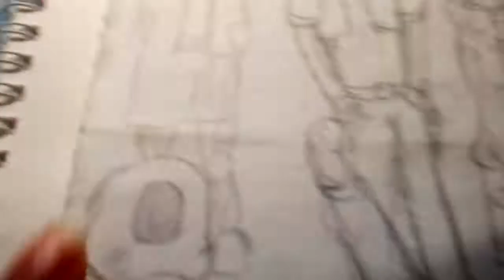Мой старый и ужасный рисунок Сансов из разных ау.